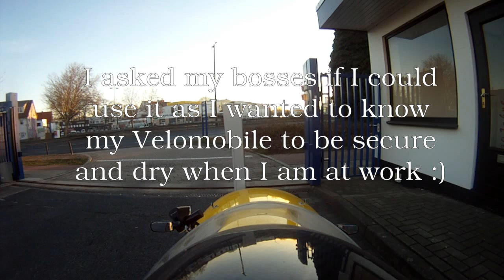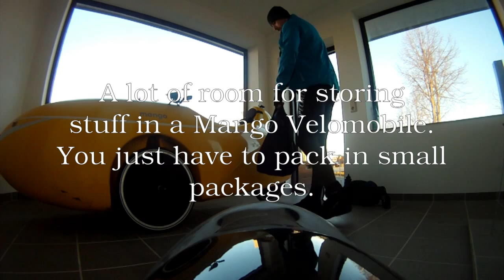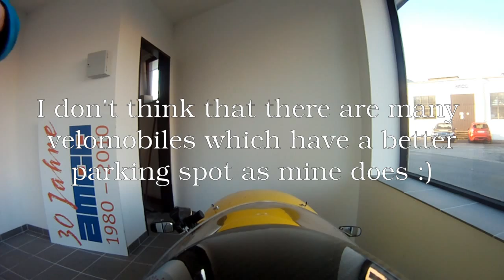Velomobile Mango #087 is beeing parked - deluxe style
No further description necessary :D